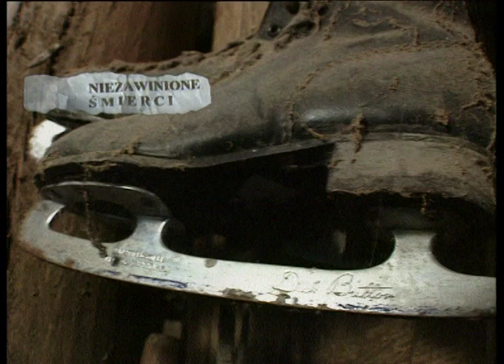Film dokumentalny: "Wharton". Scenariusz i reżyseria Monika Górska.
Fragment filmu dokumentalnego o Williamie Whartonie.
Widzowie mogą zobaczyć rzeczywistość, w której pisarz żyje i tworzy, a on sam jest przewodnikiem po miejscach, które znamy z jego książek.
Bardzo osobisty portret artysty, ale przede wszystkim człowieka, który znalazł odpowiedź na pytanie - co dalej po śmierci?

Produkcja: TVP 2, 1995